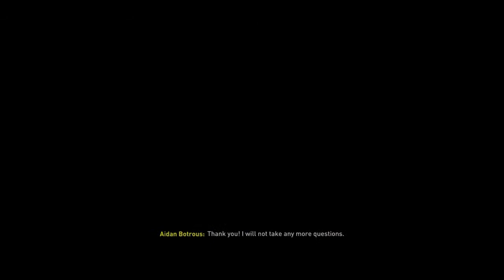FIFA 20 Manchester United Career Mode!!! Ep.13! Tottenham and Man City!!! (Heartbreak)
Today we go through our toughest test as we face Manchester City and Tottenham in a fight for top 4 and potentially a title.

Tough teams in a rough season, will we make it through this season with Champions league football?